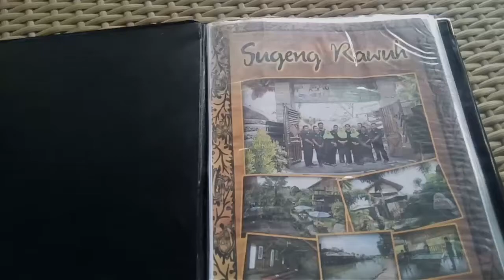Warung Teko Bangil Pasuruan Jatim